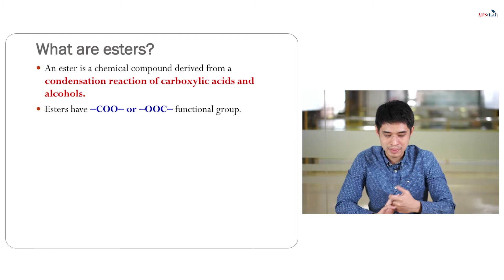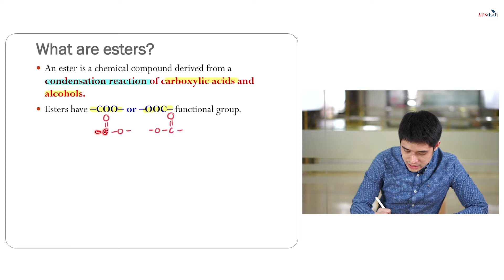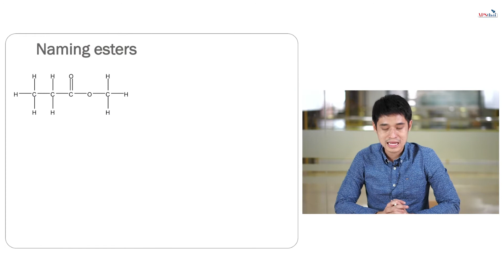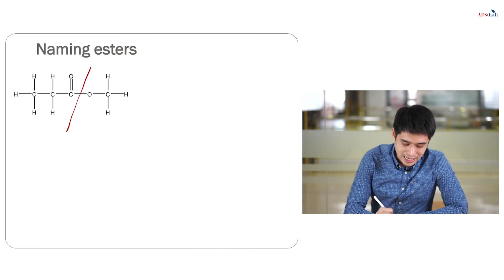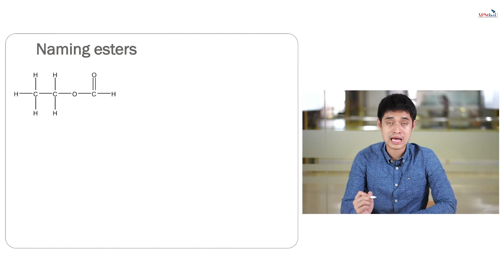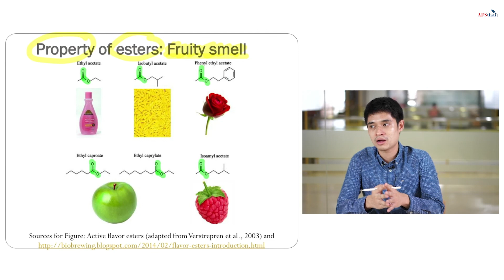สารประกอบ ESTERS คืออะไร ?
วันนี้ครูแมนอธิบายเกี่ยวกับสารประกอบ ESTERS คืออะไร ? ถ้าพร้อมแล้วไปฟังกันเลย

และที่สำคัญทางครูตู่จะมี Course Online เต็มรูปแบบสำหรับน้องๆ กันด้วยนะคะ Course นั้นจะเป็นอย่างไร ? และรูปแบบเป็นแบบไหน ? มีวิชาไหนบ้าง ? ติดตามกันได้เร็วๆ นี้ค่ะ